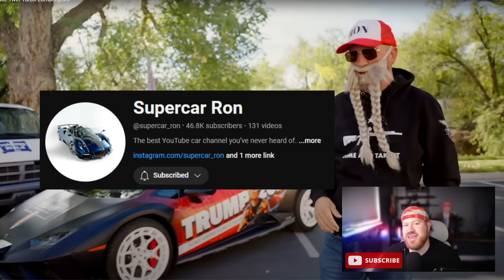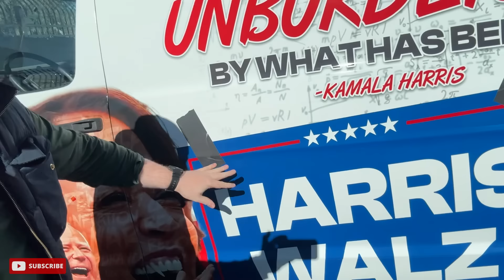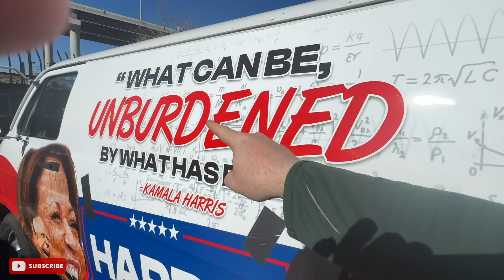Trolling Lefties with TRUMP Lambo & Creeper Kamala Van | Lefties Losing It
Today we check out SuperCarRon and his 1,500 HP Trump Lamborghini as he trolls Kamala supporters. Don't forget to vote!